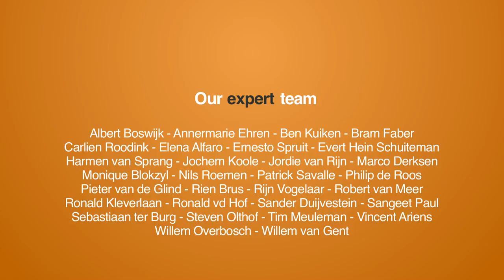Trust: one of the most important and most complicated drivers of the sharing economy.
Trust is the new currency (I prefer to say: new fuel) of the collaborative economy. MyTQ has been developed to answer two of the most crucial questions: How can I gain people’s trust? And who I can really trust? In one of the suburbs of Tel Aviv, with the city on the background, I talked to Makis Levis, founder of myTQ.